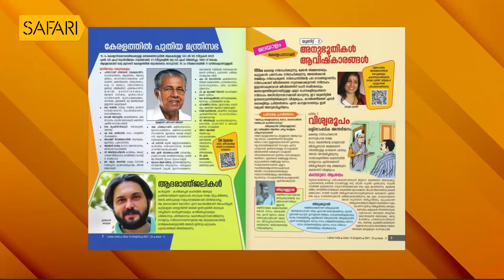Shibu Chakravarthy 02 | Charithram Enniloode 1915 | Safari TV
Shibu Chakravarthy 02 | Charithram Enniloode 1915 | SafariTV

|| ANTI-PIRACY WARNING ||